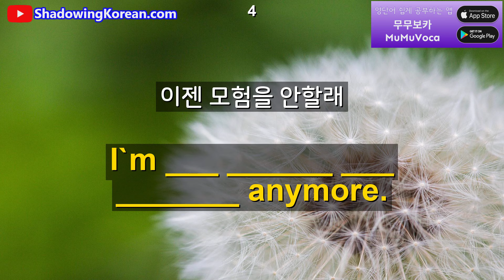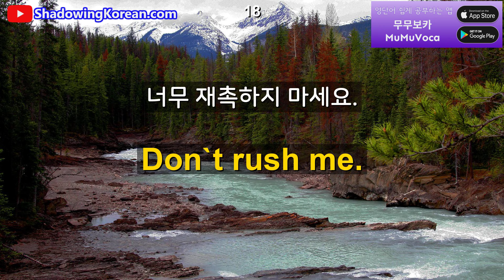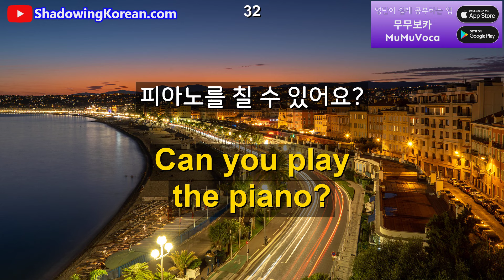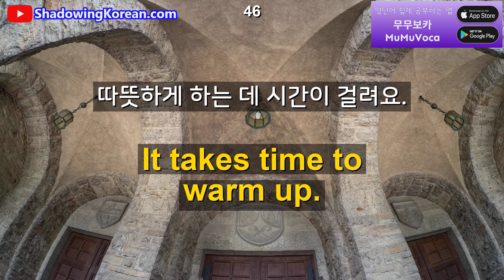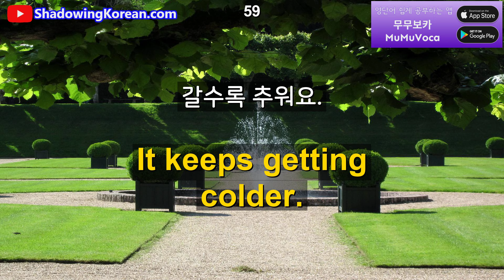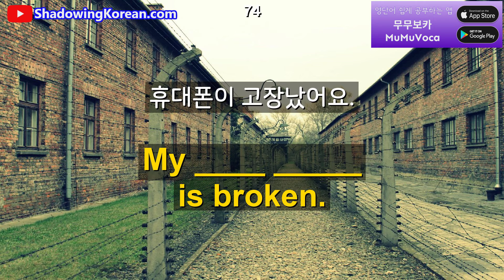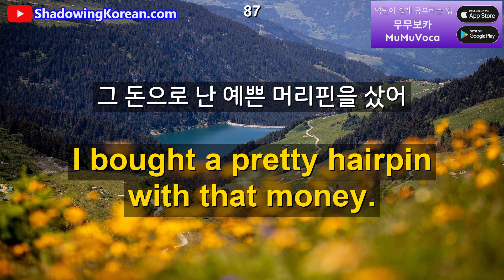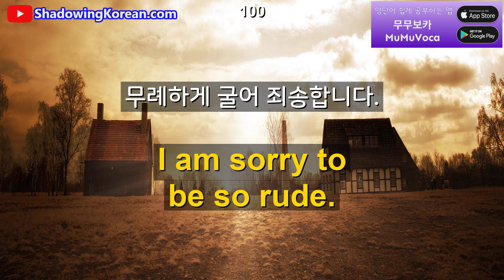매일 30분만 투자해보세요. 영어가 바로 나옵니다 #229